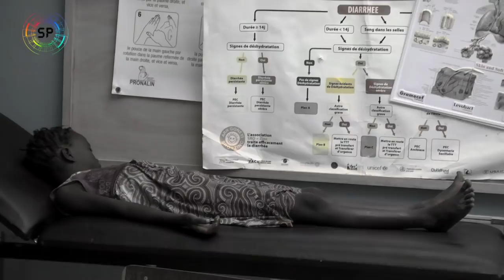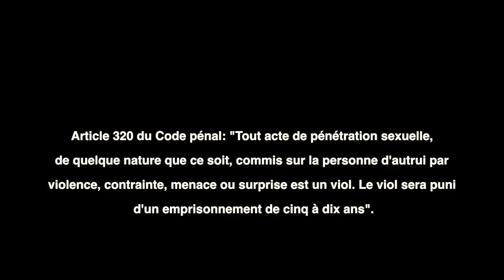VIOL - ( équipe Guédiawaye) Prime 2, 2017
Summer Pencc est un concours de création de court métrage fait par les adolescents pour les adolescents
Son objectif est d'initier la nouvelle génération à l'utilisation des outils numériques de la cinématographie.
Caméra - film - prise de son - Montage - logiciel - photographie etc.